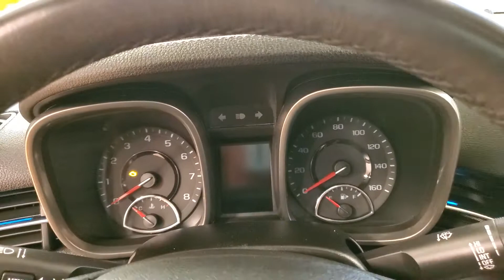2013 Chevrolet Malibu LTZ 1LZ MEDIA SCREEN BACK-UP CAMERA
Stock #:244664
AUXILARY AUDIO INPUT, BACK-UP CAMERA, BLUETOOTH CONNECTION, CD PLAYER, CLIMATE CONTROL, FOG LAMPS, HEATED FRONT SEATS, INTEGRATED TURN SIGNAL MIRRORS, KEYLESS START, POWER DRIVER SEAT, POWER PASSENGER SEAT, SIRIUS XM SATELLITE RADIO, TIRE PRESSURE MONITOR, USB, FWD, 118-POINT INSPECTION PROCESS, jet black Leather.

Awards:
  * JD Power Dependability Study   * 2013 IIHS Top Safety Pick